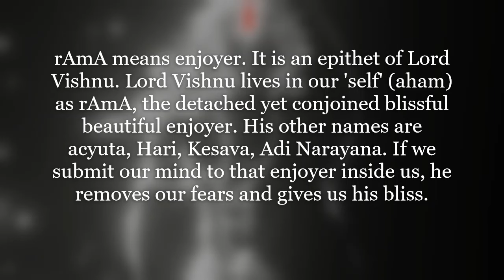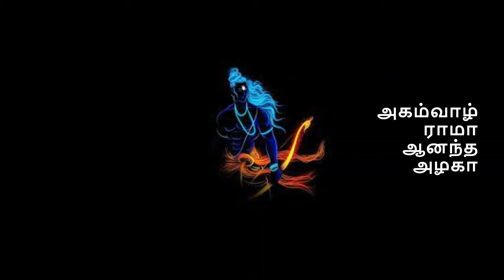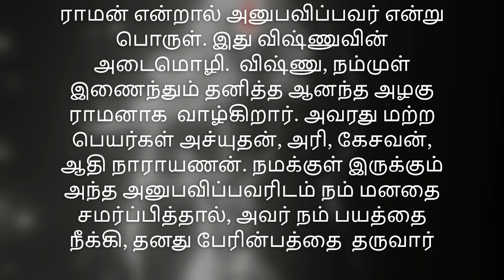Atma Rama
rAmA means enjoyer. It is an epithet of Lord Vishnu. Lord Vishnu lives in our 'self' (aham) as rAmA, the detached yet conjoined blissful beautiful enjoyer. His other names are acyuta, Hari, Kesava, Adi Narayana. If we submit our mind to that enjoyer inside us, he removes our fears and gives us his bliss.